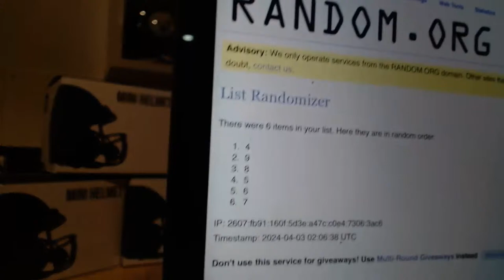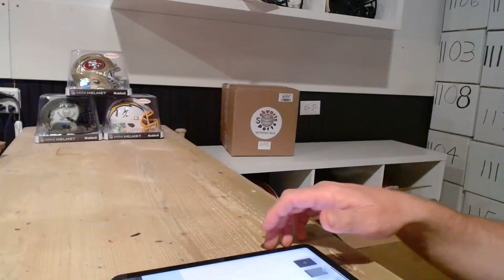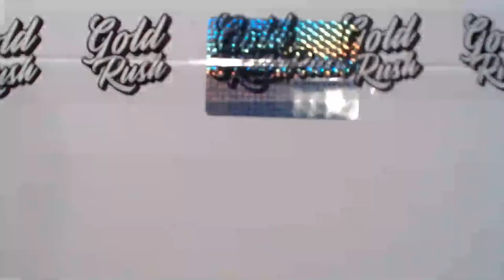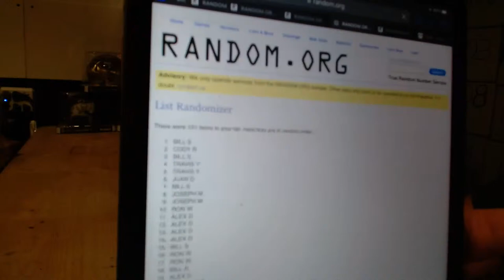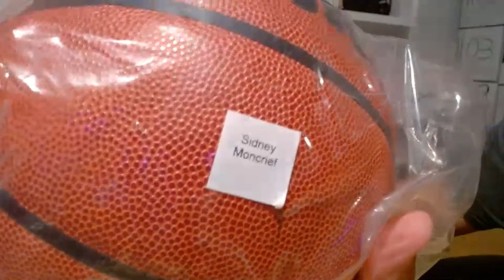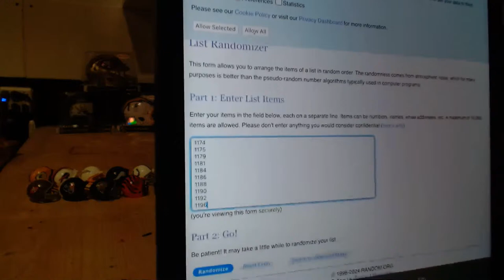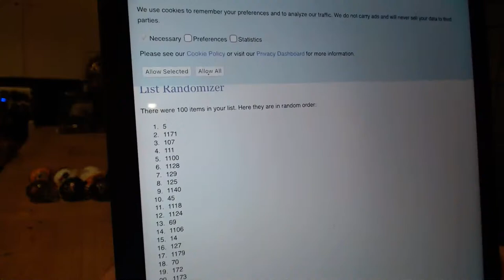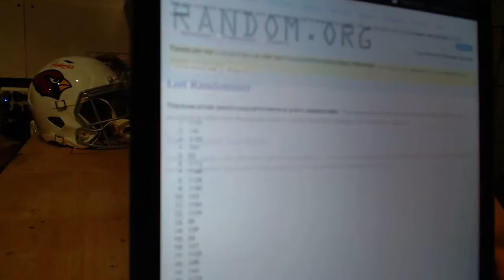4/2/24 ebay and facebpook break